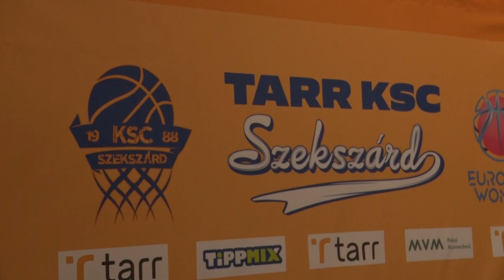TARR KSC Szekszárd - új névadó főtámogató a szekszárdi kosárlabda csapat mögött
A Tarr Kft. lett a szekszárdi KSC névadó főtámogatója – ezt  sajtótájékoztatón jelentette be a két fél. Az együttműködéstől a partnerek kölcsönös előnyökre számítanak. A telekommunikációs vállalat egyébként 20 éve támogatja az együttest. Most három évre írtak alá szerződést.